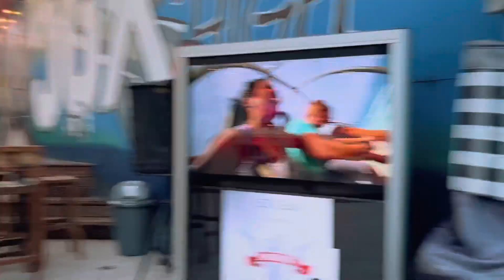MAIN WAHANA DI BALI GILAAA SERU PLUS NGAKAK BANGET! TBL TBL